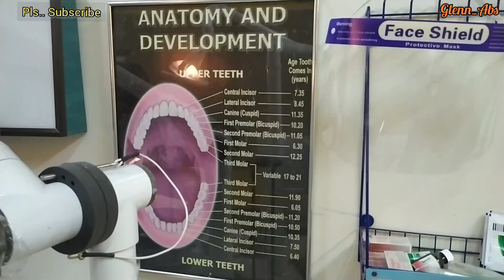ANG KALUSUGAN AY KAYAMANAN... WISDOM TOOTH 🦷 OPERATION PROCEDURE!!